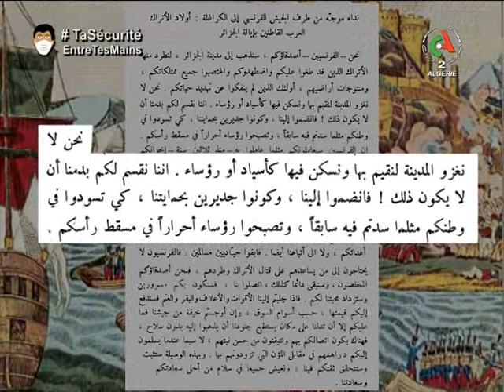Devoir de mémoire - Émission du 29 mai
Regards croisés des historiens Abdelmadjid Merdaci (Constantine), Karim Menacer (Blida) et Mohamed El Korso (Oran) dans Devoir De Mémoire, une émission animée par Feriel Assari.